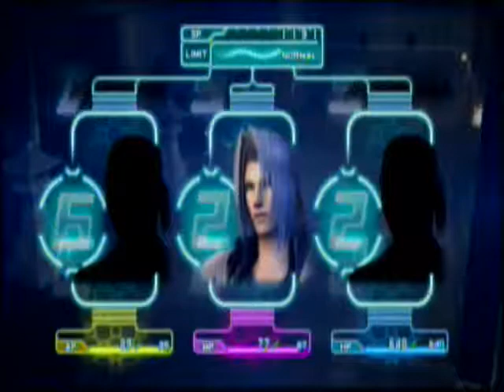Crisis Core part 2 Use Brings About Wear, Tear, and Rust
In this part, we start our assault on Fort Tamblin in Wutai and make it to the courtyard. We'll finish up stuff in Wutai in the next part.